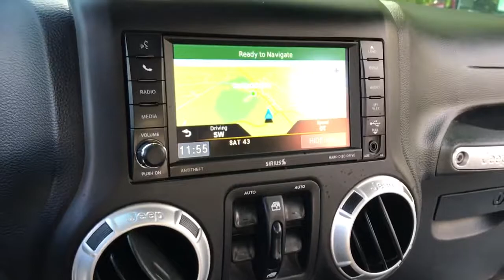2017 Jeep Wrangler Middletown, Frederick, Gaithersburg, Hagerstown, Winchester, MD 23916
Granite Crystal Metallic Clearcoat Used 2017 Jeep Wrangler available in Middletown, Maryland at Braddock Motors. Servicing the Frederick, Gaithersburg, Hagerstown, Winchester, MD area.

Braddock Motors
6921 Urner Ave